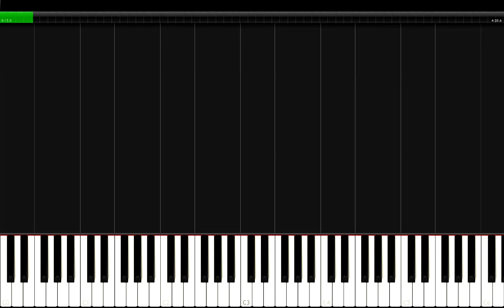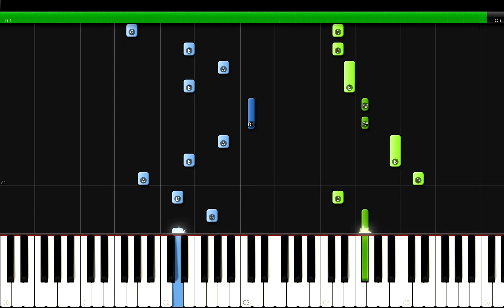Harry Styles - Matilda Piano Tutorial